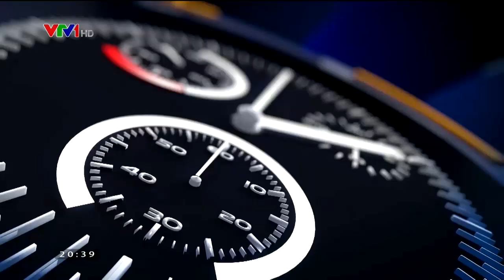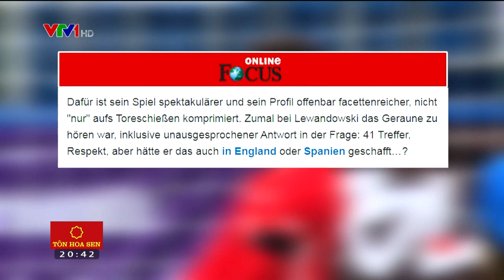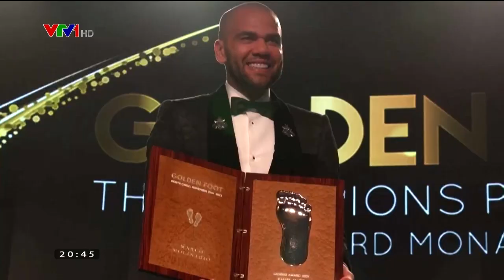Giờ vàng thể thao - 3/12/2021 | Lewandowski không có Quả bóng Vàng vì Bayern Munich và Bundesliga?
Khi bước lên bục nhận giải thưởng “Trung phong xuất sắc nhất” trong một lễ trao giải mà người ta chỉ quan tâm quả bóng vàng thuộc về ai, thì có lẽ Robert Lewandowski cũng đã hiểu được cái cảm giác của một ca sỹ có nhiều lượt người nghe nhất trong năm nhưng chỉ nhận giải “Nghệ sỹ dòng nhạc hip-hop được yêu thích nhất trên mạng xã hội”.